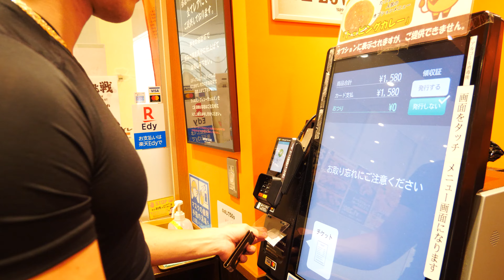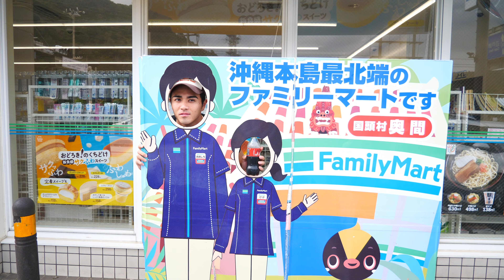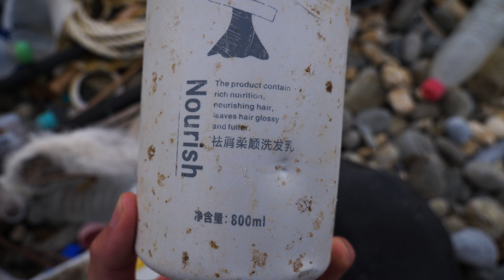【胸トレ】沖縄本島最北端のコンビニと大自然。